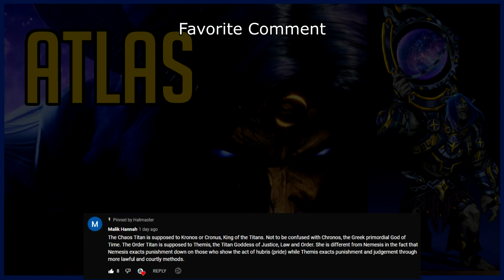Inscryption - He Knew I Played Before! [Ep 1]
Inscryption has quickly become one of my favorite games. It has similar gameplay to slay the spire and other card games with a rogue like aspect. I initially played this game with my brother but quickly realized I wanted to restart and play the game with Youtube, hope you all enjoy!
I was also surprised to get the "TOO SOON" as I don't think I was supposed to get this far...

Inscryption is a 2021 horror deck-building video game developed by Daniel Mullins Games and published by Devolver Digital. The game is set in a cabin where the player tries to escape by beating a demonic force in a card game.